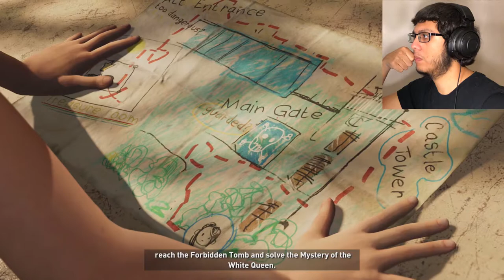Shadow of the Tomb Raider||Part 3||Welcome to the Jungle